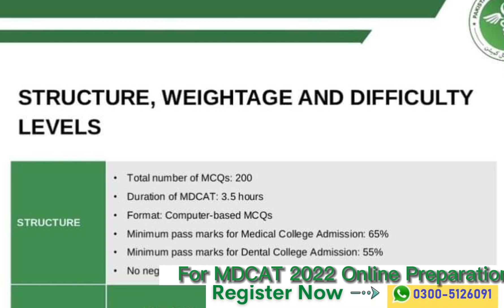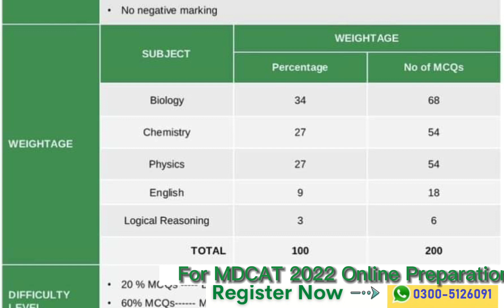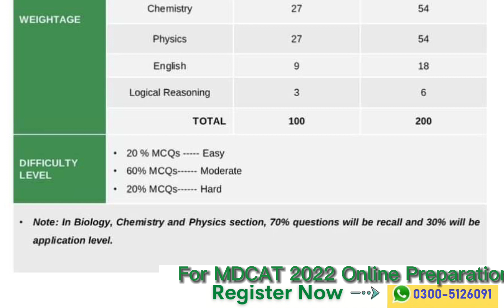GOOD NEWS FOR MDCAT 2022 STUDENTS/PMC STRUCTURE, WEIGHTAGE, DIFFICULTY LEVEL CHART/RECALLING BASED ?